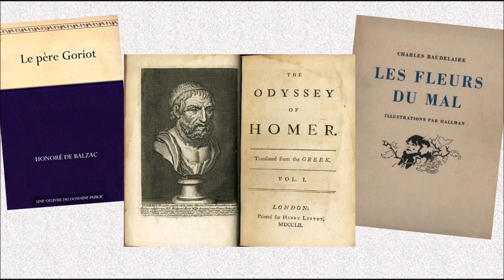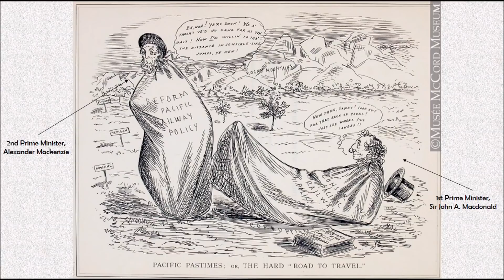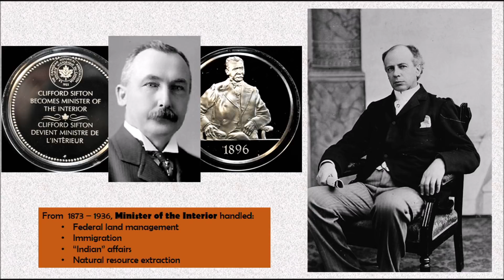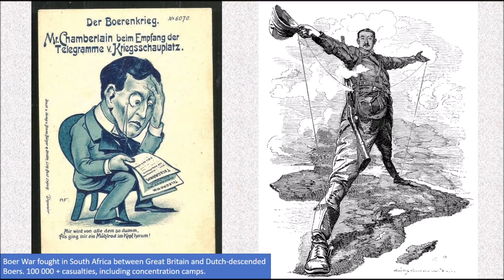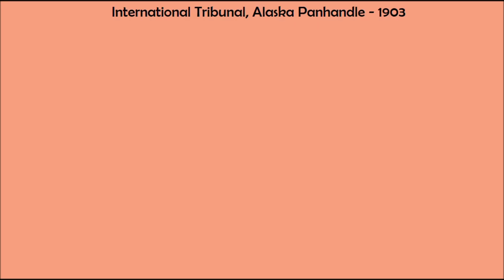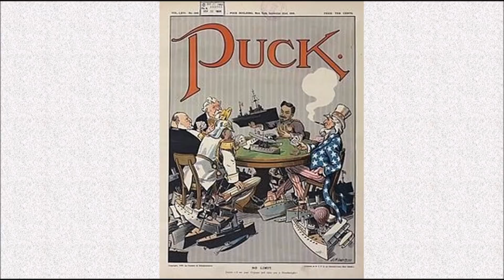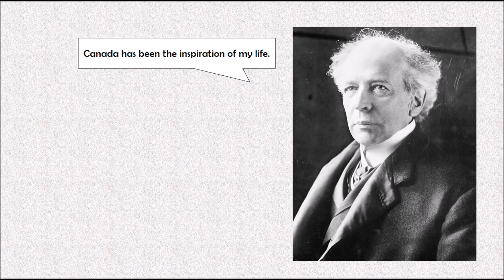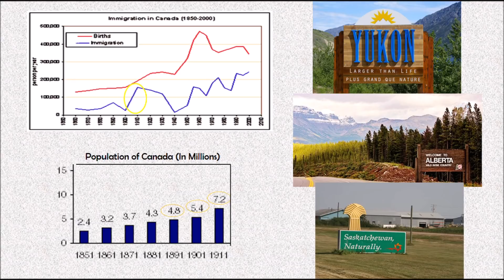Sir Wilfrid Laurier (Prime Ministers of Canada Series #7)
Sir Wilfrid Laurier was too English for the French, and too French for the English. But if you like new provinces, tin pot navies and secret babies, he might be perfect for you.

Video #7 in our Prime Ministers of Canada series.